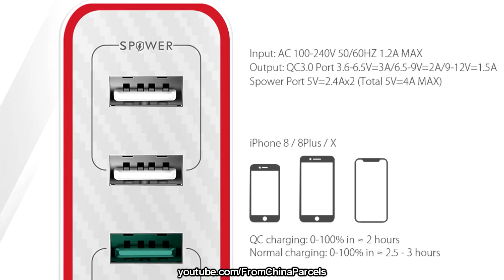ВОТ ЭТО МОЩЬ! ✅ 4 ПОРТА - 8 АМПЕР 💪 Мощный 40Вт USB зарядник Blitzwolf BW-PL1